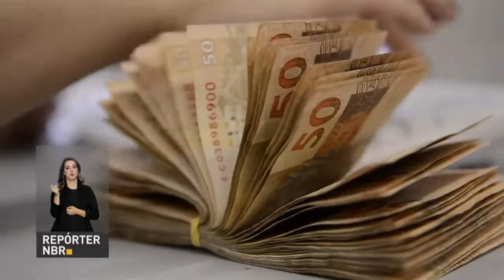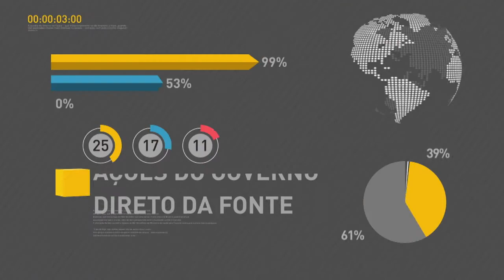BOLETIM REPÓRTER NBR 20h - 16 de abril de 2018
REPÓRTER NBR 20h - 16.04.18: acordos de leniência vão permitir retorno de mais de R$ 53 milhões aos cofres públicos. E mais: Caixa Econômica Federal anunciou redução dos juros para financiamento da casa própria e o aumento do percentual do valor a ser financiado para compra de imóvel usado.